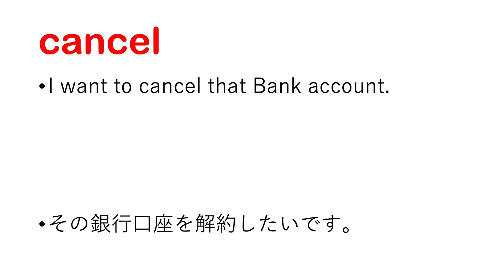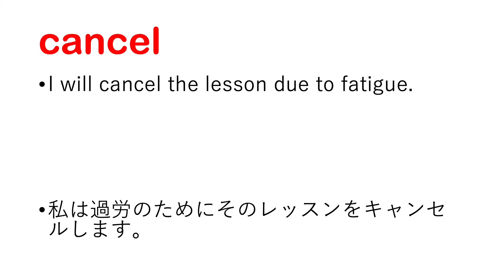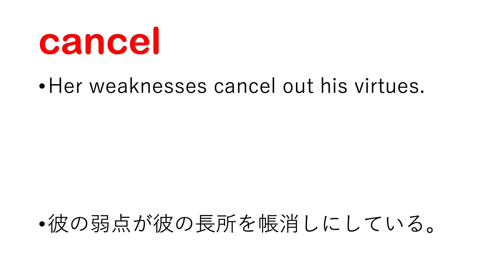cancel 取り消す、キャンセルする、解消する、中止する、削除する、相殺する、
cancel 日本語なし